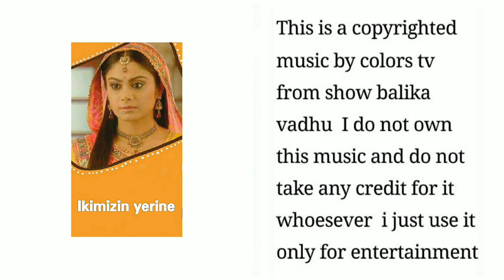160 Ikimizin yerine.Balika vadhu background music